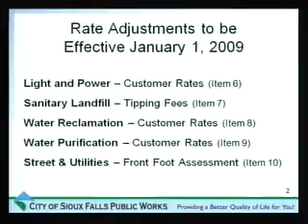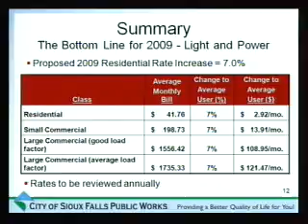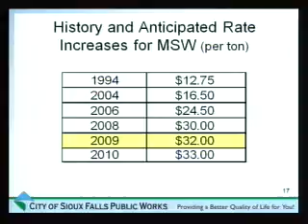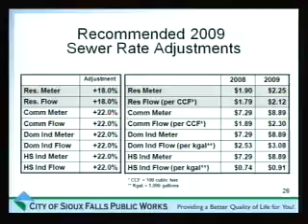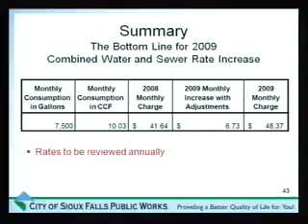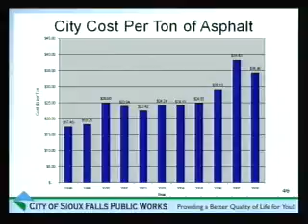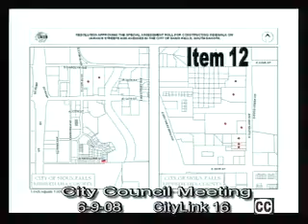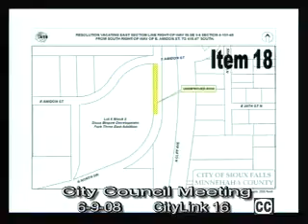2008-06-09 Sioux Falls Council Meeting 1133